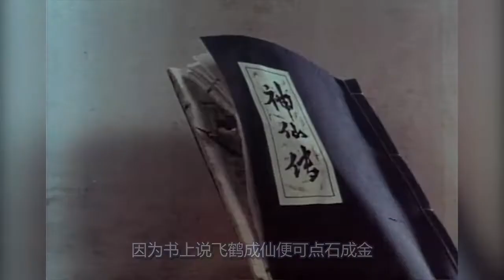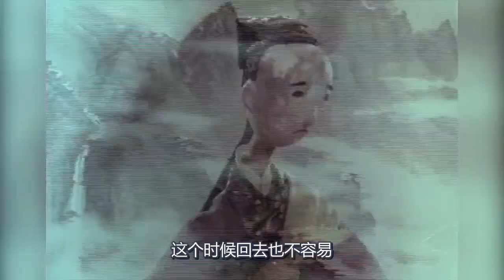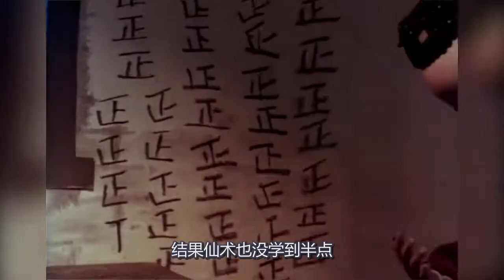男子来到一个神奇的地方，发现这里的酒水，怎么喝也喝不完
电影、影视、动漫、聊斋、剧情